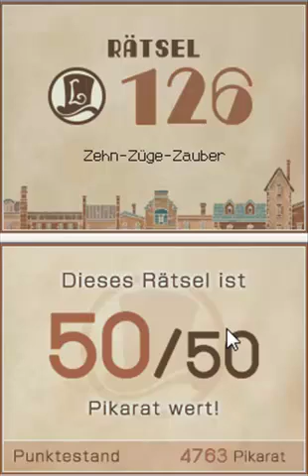Let´s Play Professor Layton und die verlorene Zukunft 102 (blind)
celest, was machst du hier ???

enthaltene rätsel: 125,126(anfang)